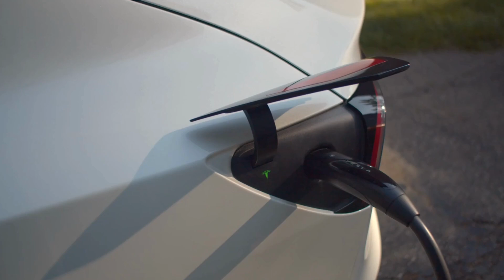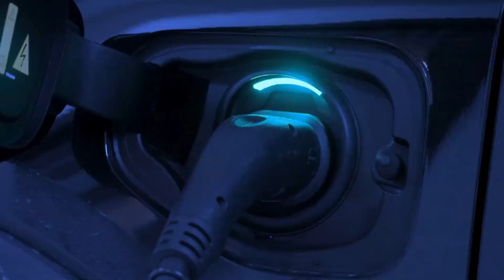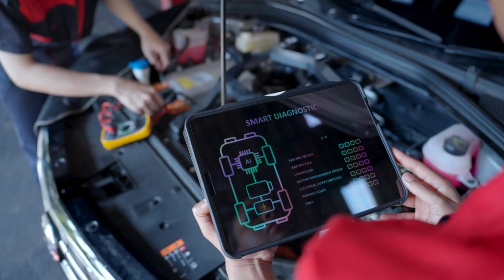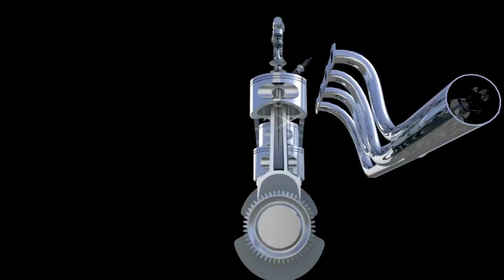Tesla & BYD SHOCKED as Toyota Unveils Game-Changing Dynamic Force Engine!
Toyota has stunned the auto industry with its all-new Dynamic Force Engine, a breakthrough that could challenge EV dominance. Delivering 40%+ thermal efficiency, compatibility with petrol, ethanol, and hydrogen, and the ability to power everything from compact cars to SUVs, this engine offers EV-like efficiency without charging delays. While Tesla and BYD focus on batteries, Toyota’s future-ready platform is production-ready now, bypassing supply chain bottlenecks and offering unmatched versatility.

Watch now to see why this engine could rewrite the future of transportation.